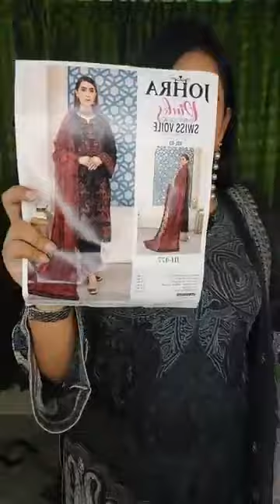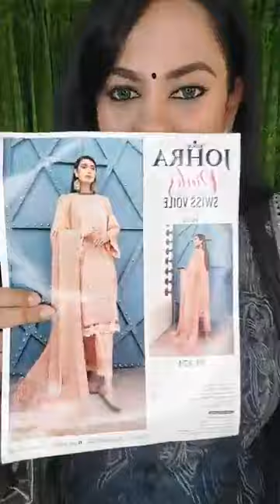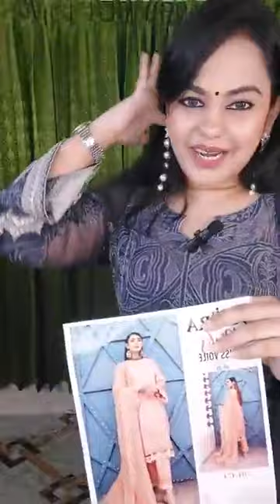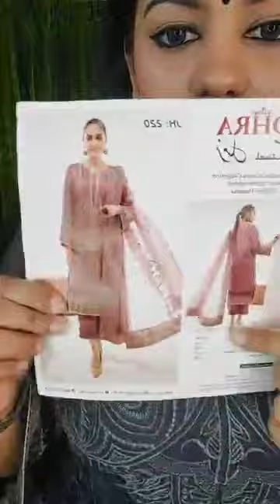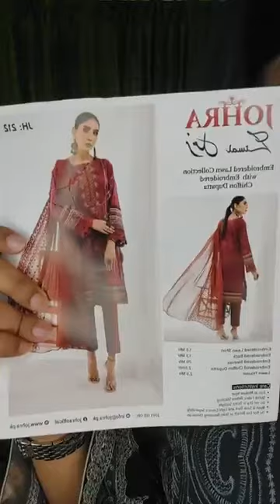Johora Pinks Vol-03 II Gorgeous You By Tahrim II